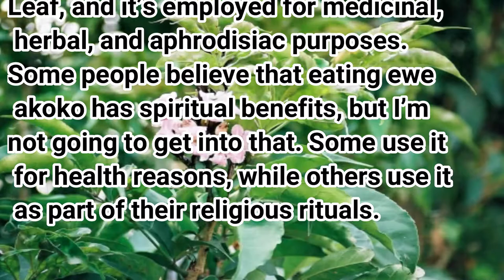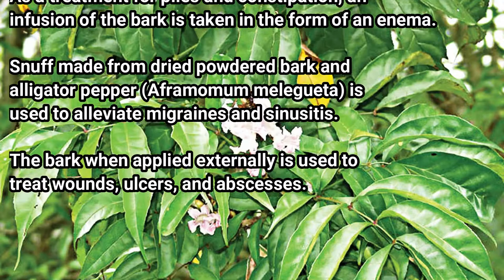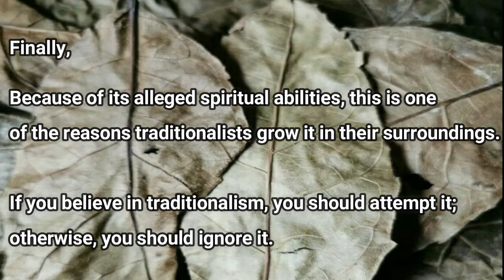Ewe Akoko Fertility Leaf & Spiritual Health Benefits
Ewe Akoko for Fertility

Ewe Akoko for Fertility Botanical Name is Newbouldia laevis, also known as the Ewe Akoko among the Yoruba of West Africa, Aduruku among the Hausa, and Ogirisi/ogilisi among the Igbo is a genus of plants in the Bignoniaceae family endemic to Africa.
In English, it’s known as The Fertility Leaf, and it’s employed for medicinal, herbal, and aphrodisiac purposes.
Some people believe that eating ewe akoko has spiritual benefits, but I’m not going to get into that. Some use it for health reasons, while others use it as part of their religious rituals.
This ewe leaf is good for a woman’s reproductive system. It is used to treat infertility, hormonal imbalances, menstrual irregularities, adhesion (pelvic inflammation or pelvic organ scarring), and other conditions.
Ewe Alomo promotes ovulation and enhances the likelihood of becoming pregnant.
Health Benefits Ewe Akoko
During labor, the young fresh leaves can be boiled with a red oil drink to assist easy delivery and reduce labor discomfort.
To cure dental cavities and relieve pain, a tea of the leaf is gargled in the mouth for 4-5 minutes continually.
The bark of the ogirisi tree contains stomachic and analgesic properties.
Dysentery, diarrhea, epilepsy, cough, and convulsions are all treated with a decoction.
As a treatment for piles and constipation, an infusion of the bark is taken in the form of an enema.
Snuff made from dried powdered bark and alligator pepper (Aframomum melegueta) is used to alleviate migraines and sinusitis. The bark when applied externally is used to treat wounds, ulcers, and abscesses.
Intestinal issues such as worms are treated with an infusion of ethanol extract of the root.
The root extract is a laxative that is used to treat constipation.
Arthritis and rheumatic aches can be effectively treated by macerating the root.
To relieve toothache, the powdered root is mixed with chili pepper (Capsicum frutescens) and placed in a carious tooth.
How to use ewe Akoko for fertility
 Remove three to five leaves from the plant and boil them in normal water for 5 to 10 minutes.
 After allowing it to settle for 24 hours, mix the original natural honey with the cooked leaf water extract.
 Drink a full glass cup of the extract or tea twice a day for six weeks (morning and night)- first in the morning.
Herbal medicine practitioners advocate drinking the Ewe Akoko extract a day after your menstruation and continuing for 5 days to boost ovulation and increase your chances of conceiving.
Ewe Akoko’s Adverse Impacts/Side Effects of Ewe Akoko
Herbal remedies, despite their “naturally innocuous” reputation, can cause major adverse drug reactions (ADRs), with quick allergic reactions being especially harmful in people who are sensitive to the herbs.
Beware!
Using this plant for fertility, especially among women, should be approached with caution due to its proclivity for terminating early pregnancy or causing abortion.
Spiritual Health Benefits
This leaf is from a tree known as the "Fertility tree." Newboudia laevis is the scientific name for it. The Igbos calls it Ogirisi, whereas the Yorubas call it Ewe Akoko.
When utilized correctly, the leaves, bark, roots, and blooms of this tree are believed to have tremendous therapeutic value, as they can cure sleeplessness, convulsions, infertility, cough, dysentery, and other ailments.
Traditionalists say that the uses of the Ewe Akoko tree's leaves extend far beyond the physical health benefits to the spiritual.
Some sicknesses and unexpected catastrophes that humans experience are thought to be not entirely natural. Some are thought to have been designated and projected by foes.
This could happen when you attend an event, leave your house, or even inside your residence.
This leaf, known as Ewe Akoko, is thought to be capable of neutralizing or repelling any evil spiritual projection that comes your way. According to traditionalists, carrying it in your pocket has a fortifying effect against any spiritual projections.
Because of its alleged spiritual abilities, this is one of the reasons traditionalists grow it in their surroundings.
If you believe in traditionalism, you should attempt it; otherwise, you should ignore it.